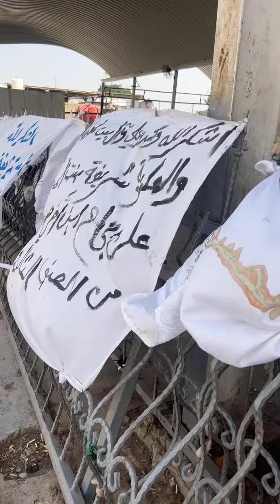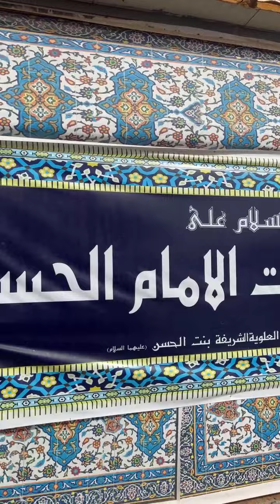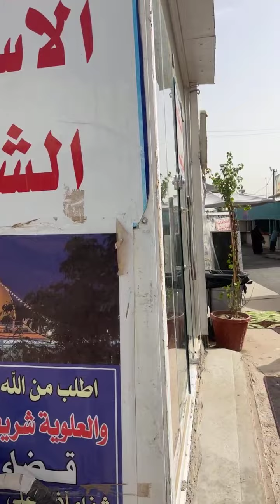🔴در حاجات اور در معجزات پاک بی بی شریفہ بنت امام حسن ع المجتبی ع کی زیارت کرین اور معجزات دیکھین